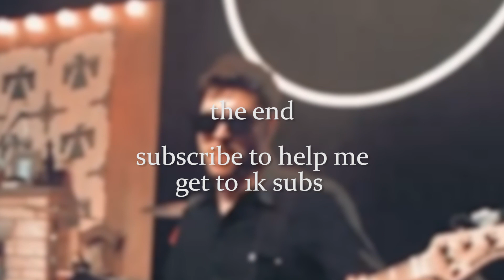i be listening too much VULFPECK...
Hi everyone ! Told ya that I would post more videos like this!
I hope you're all doing alright !

I don't know if I'm gonna be able to post every week now, but i hope you still enjoy these, even though i'm not uploading as much.

I would really appreciate it if you share the video to people that you think might like it ! It would mean a lot to me :)

Comment your thougts about it and tell me how I could improve !

if you read the description, here's a little quizz :

What is Joe Dart known for ?
a) his amazing bass skills
b) his spectacular neck moves

Gear Used :

_Sire Marcus Miller V3 MA 2nd Gen

_Steinberg UR22
_Cubase LE AI Elements 10